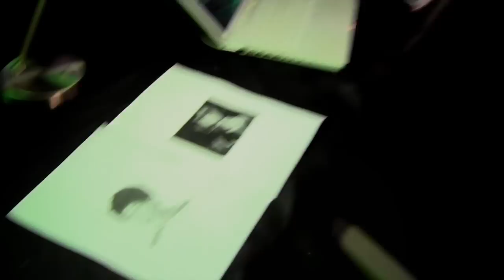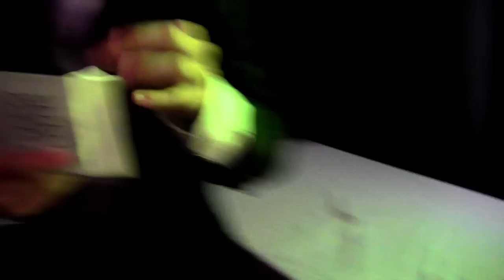INTELLIGENCE Episode 1: Good Cop Bad Cop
How far will Agent Four and Agent Seven go to catch the cricket bat criminal? Probably not very far.